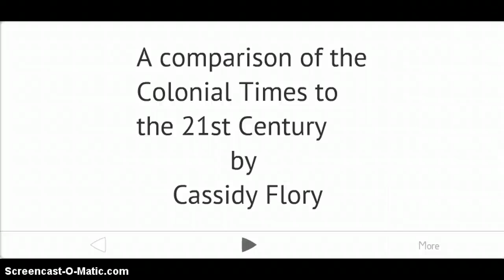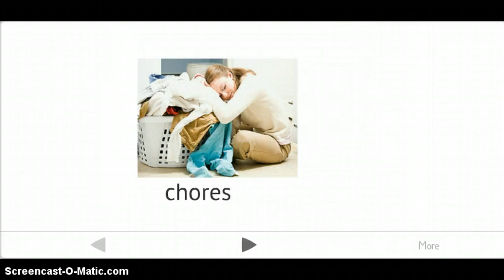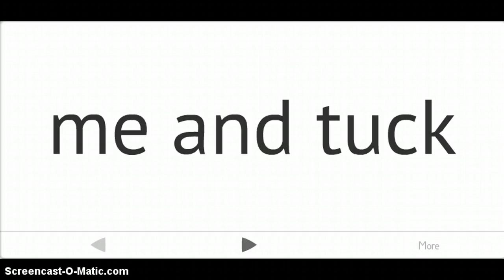Cassidy Flory 3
Compare and Contrast Unit